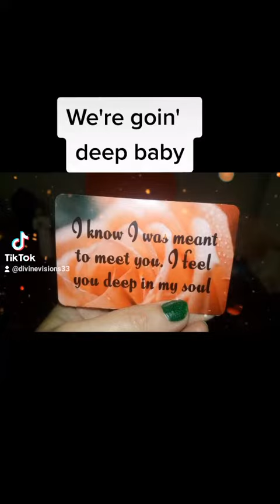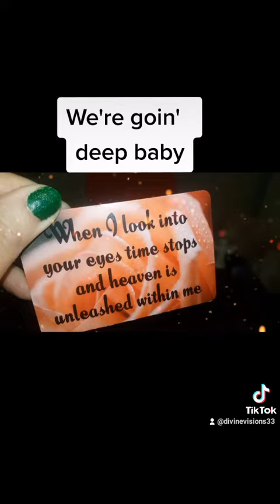"We're goin' deep baby, deep deep down" 💕